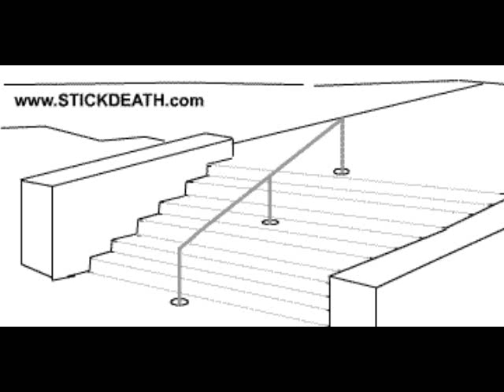Stickdeath Classic Archive 68